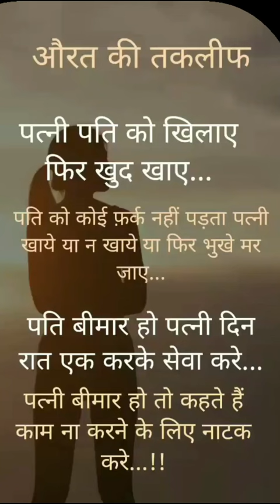gashmeer mahajani wife | rasoi design | sidhu moose wala | songs | vishnu priya hot kiss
woman's pain
songs gashmeer mahajani wife
rasoi design
sidhu moose wala
songs
vishnu priya hot kiss
hello guys
KUMOUNI is a video blog channel where you can find videos about life and culture in Kumauni. The channel is run by the locals themselves, who are trying to promote the culture and lifestyle in Kumauni and to show that there is more than the stereotypes.
this is a vlog which is going to show you all the natural beauty of kumauni garh.
kumauni vlogs is a youtube channel for everyone who's passionate about travelling, food, and lifestyle.

Thanks